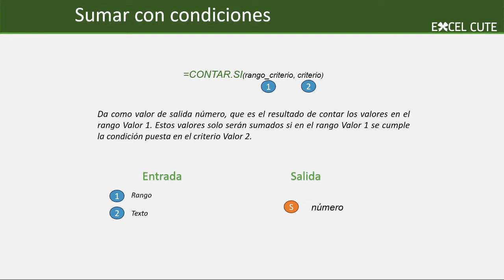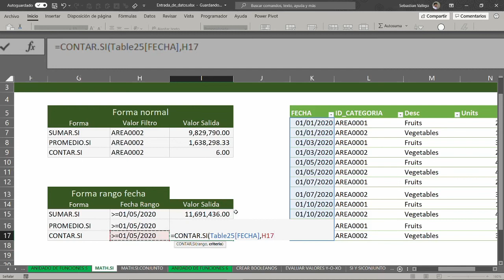🧮Fórmulas Excel 365: Como usar la función CONTAR.SI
Aprender a manejar la barra de fórmulas de Excel te permite crear nuevos e increíbles análisis de datos para tus libros de Excel. Y para eso, nada mejor que aprender cómo piensa una función.

Mira la lógica detrás de la función SUMA en Excel y domina el uso de las funciones y fórmulas para automatizar todas las tareas de tu día a día, ya sea laboral o escolar.

► Para entender todas las funciones de Excel, descarga el mapa de funciones